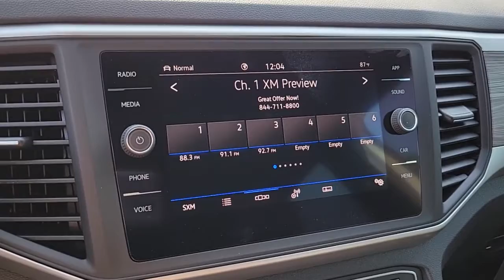2021 Volkswagen Atlas Cross Sport Las Vegas, Henderson, North Las Vegas, Boulder City, Mesquite, NV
Pure White New 2021 Volkswagen Atlas Cross Sport available in Las Vegas, Nevada at Findlay North Volkswagen. Servicing the Henderson, North Las Vegas, Boulder City, Mesquite, NV area.
2021 Volkswagen Atlas Cross Sport 3.6L V6 SE w/Technology - Stock#: M232868 - VIN#: 1V2KE2CA0MC232868

PURE WHITE 2021 Volkswagen Atlas Cross Sport 3.6L V6 SE w/Technology 4Motion AWD 8-Speed Automatic with Tiptronic 3.6L VR6brbrbrPrices include all applicable incentive and are not compatible with subvented rates through VCI. Prices are plus tax, title, fees and accessories (if any) already added to the vehicle.